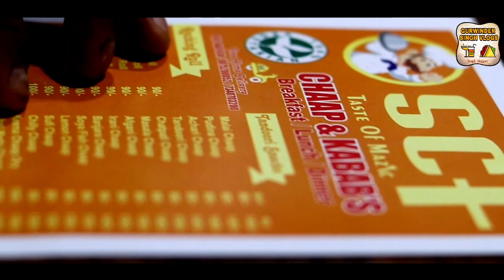Punjab Street Food 😋 | Log Enki champ ka dewana hai !! | S.C.F CHAAP CORNER JALANDHAR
In this VIDEO I had covered S.C.F Chaap corner jalandhar

LOCATION:- Scf Champ
Model Town, Jalandhar, Punjab 144402

ABOUT ME:-

I HOPE U LOVED MY VIDEO